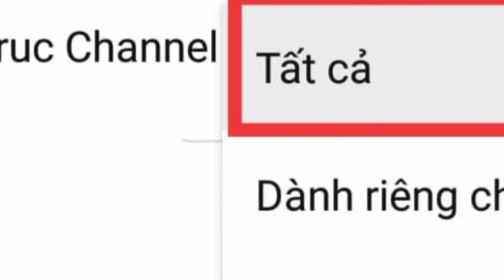|431| Nấu xôi đậu phộng bằng nồi cơm điện và làm sữa mè đen đậu phộng tại nhà !